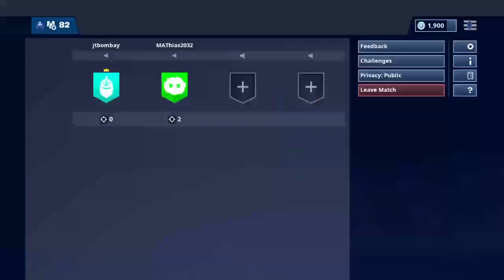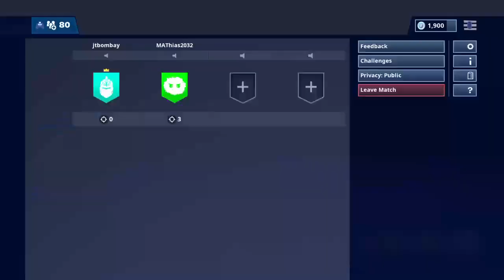My first stream on youtube!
Please leave a sub and like